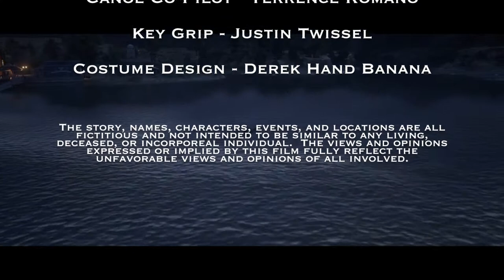Canoeing the Upper Montana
A passionate tale of adventure, friendship, and loss, (and redemption too), told from the confines of a wooden canoe.

Music

Aaron Kenny - Roundup on the Prairie